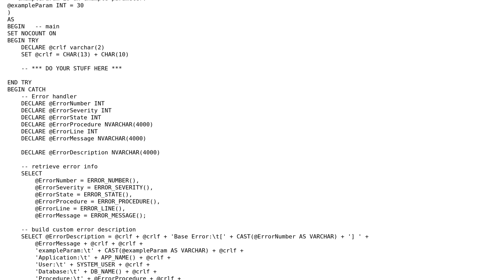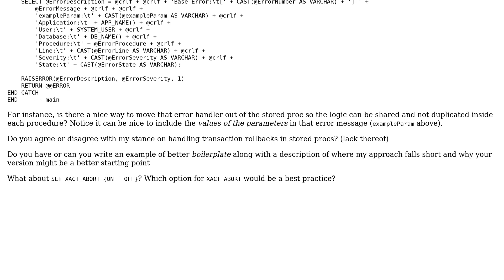SQL Server stored procedure boilerplate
With thanks & praise to God, and with thanks to the many people who have made this project possible! | Content (except music & images) licensed under CC BY-SA | Music | Images & others | With thanks to user JoeGeeky user Allbite user 200_success and the Stack Exchange Network Trademarks are property of their respective owners. You are responsible for your own actions.